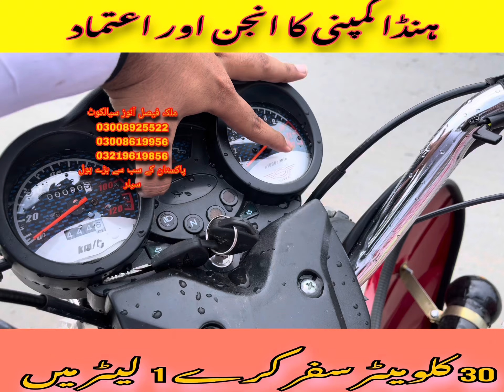150cc_powerfull_machine 3wheeler youtubeshorts automobile autorickshaw tuktuk siwa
Malik Faisal autos Sialkot
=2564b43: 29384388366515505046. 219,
3wheeler automobile autorickshaw#
Branch# haji pura road near Mughal-e-azam marquee Sialkot
Branch#2 gohad pur road near pso pamp Sialkot